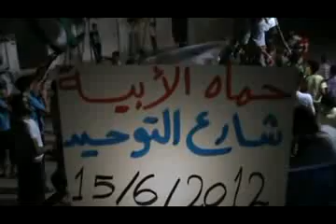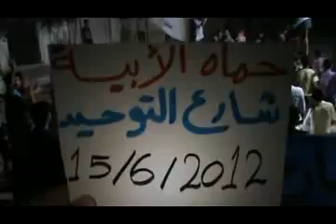شام حماة طريق حلب التوحيد مسائيات الاحرار ... ج2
شام حماة طريق حلب التوحيد مسائيات الاحرار 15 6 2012 ج2